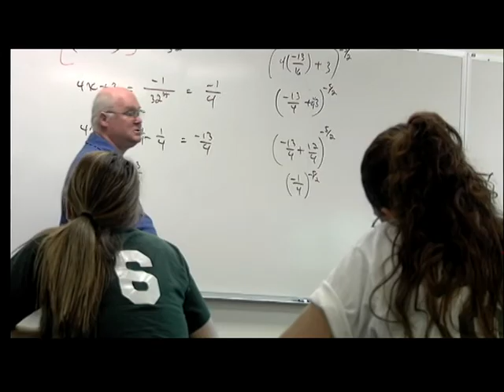Big Bend Community College Commercial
Welcome to BBCC!